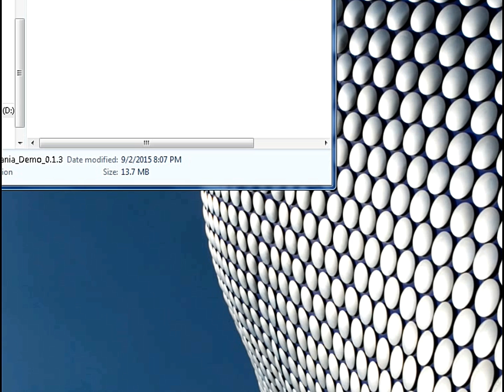Skelemania - Gameplay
Hello Carmaphage Here

Skelemania Demo Gameplay Gamejolt Walkthrough Playthrough Indie Game